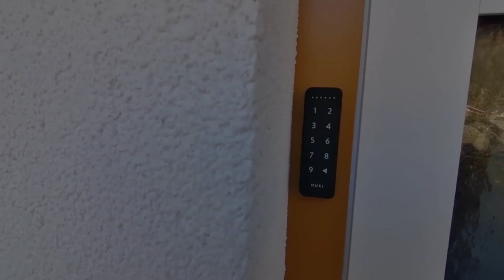BergAufe Chalets Mallnitz, Mallnitz, Austria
About Property:
You're eligible for a Genius discount at BergAufe Chalets Mallnitz! To save at this property, all you have to do is sign in.
Situated in Mallnitz and only 33 km from Roman Museum Teurnia, BergAufe Chalets Mallnitz features accommodation with mountain views, free WiFi and free private parking. This sustainable chalet is located 39 km from Porcia Castle and 45 km from Millstatt Abbey. Outdoor furniture is available for guests to relax...
Property Type: Hotel
Address: 220 Mallnitz, 9822 Mallnitz, Austria
Searching For
1. BergAufe Chalets Mallnitz - Mallnitz - Austria
2. BergAufe Chalets Mallnitz - Mallnitz - Austria Address
3. BergAufe Chalets Mallnitz - Mallnitz - Austria Rooms
4. BergAufe Chalets Mallnitz - Mallnitz - Austria Amenities
5. BergAufe Chalets Mallnitz - Mallnitz - Austria Offers and Deals
Audio Credit:
Track Title: Blank Slate
Artist: VYEN